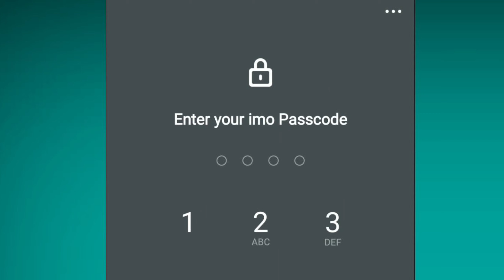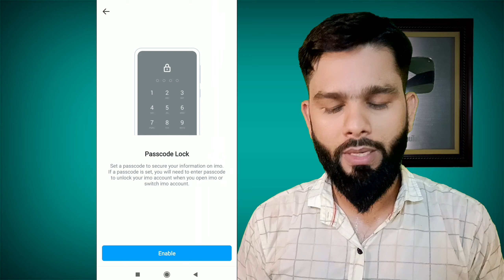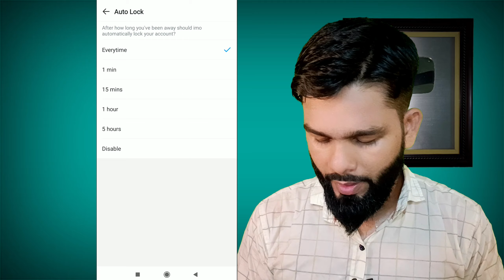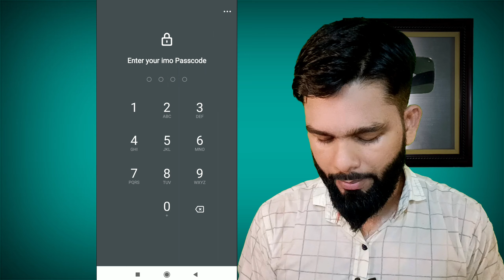ইমো Account সুরক্ষিত রাখুন | IMO App Lock *tips* | IMO Privacy Settings | Passcode Lock On IMO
IMO Apps Lock 🔐 Settings